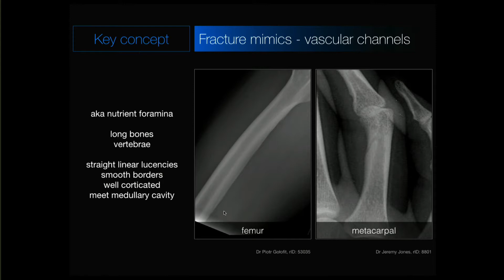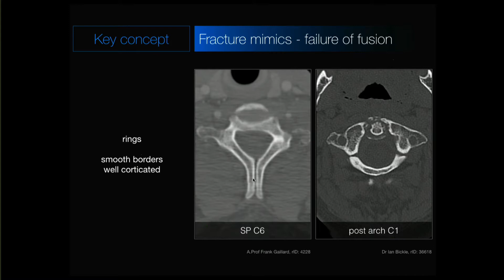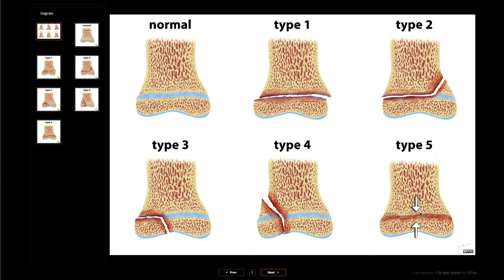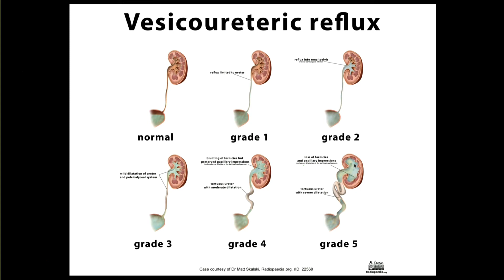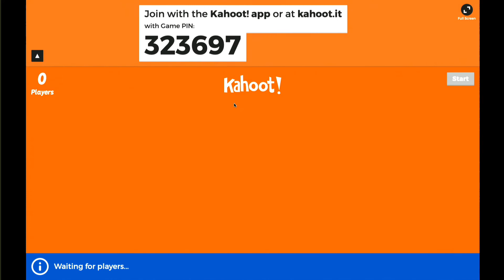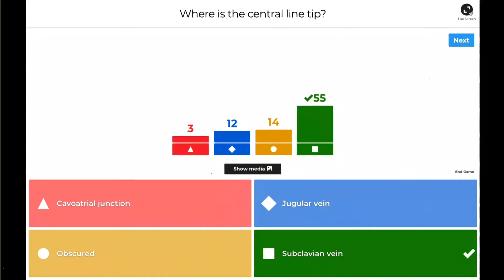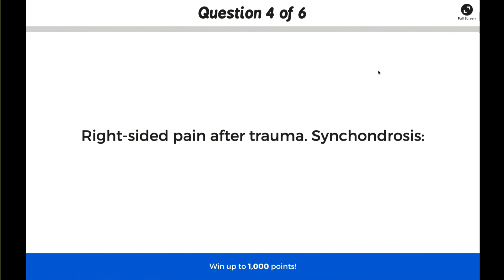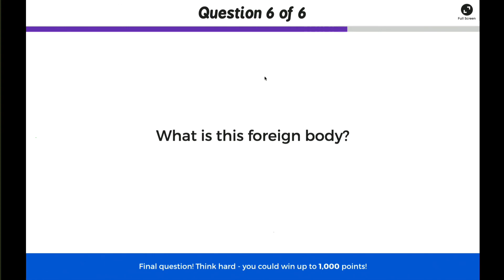Learn radiology: Jeremy Jones at DFTB19